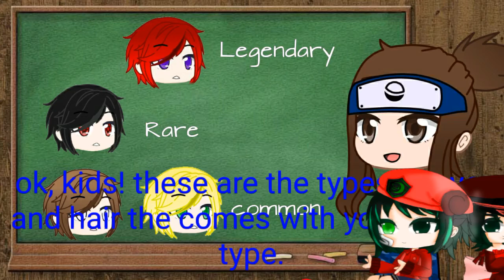Balenciaga GCMV Ft. Naruto, Kushina, Nagato, Hashirama, and Ashura (read description)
so I realized to late that instead of Hashirama I should have used Mito Uzumaki but I was to lazy to change it. also this is an au which means it doesn't follow canon and I know that Uzumaki don't have the Rinnegan but I like that one concept and theory that came out before the canon reveal so I used it, lol